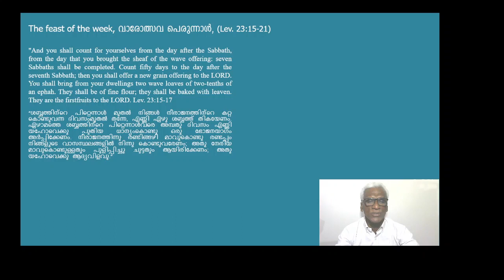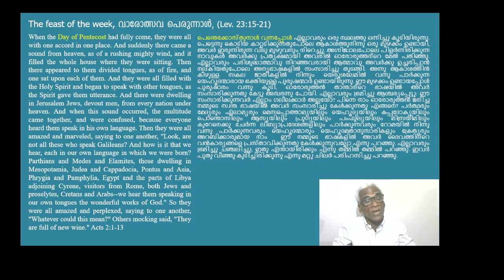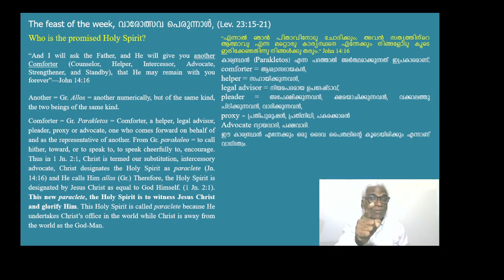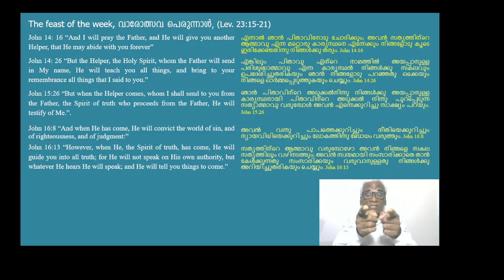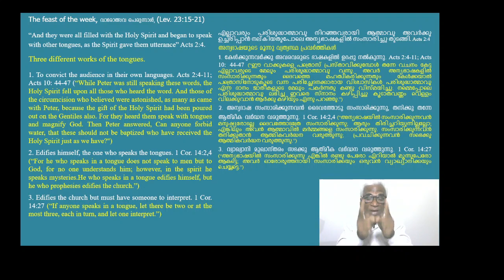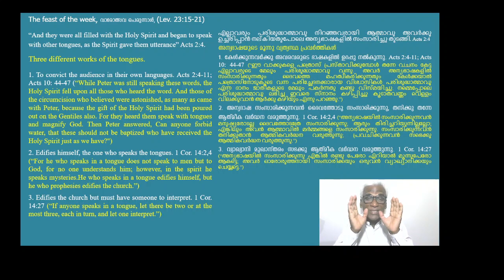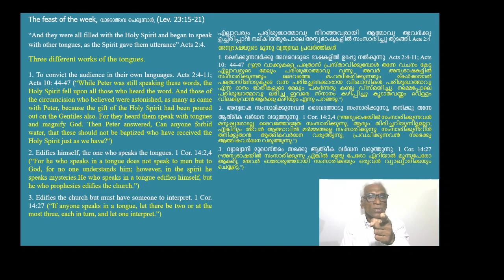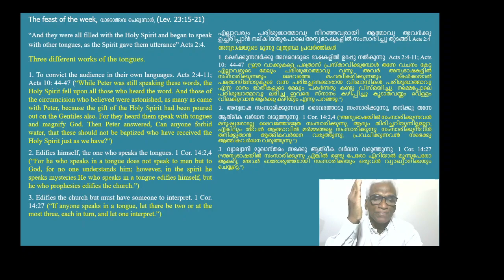The festivals of God_part_05_The feast of the week